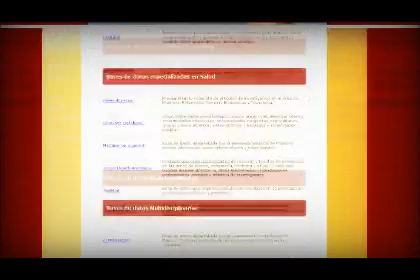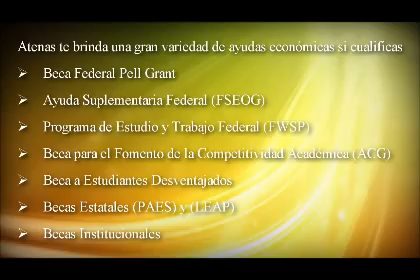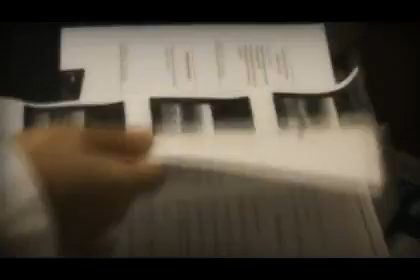Presentación Corporativa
Cliente: Atenas College